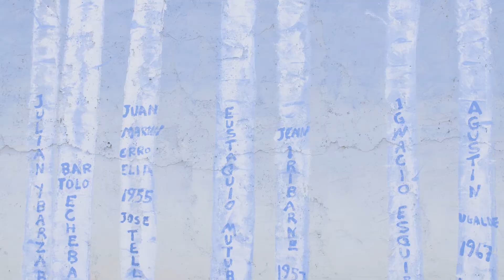Outdoor Nevada S5 Ep4 Clip | Elko Murals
John walks around downtown Elko and admires the murals.